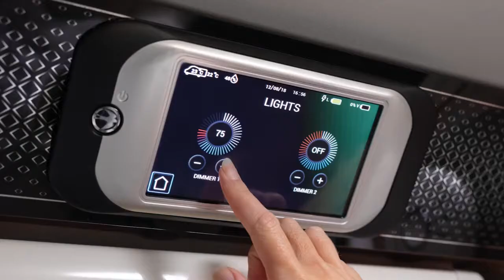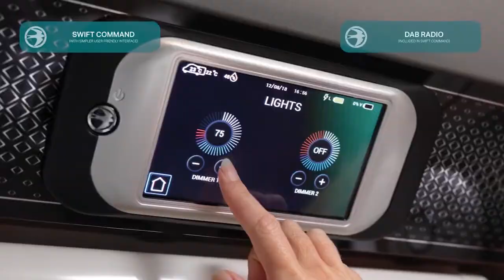2021 Elegance Range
Torksey and Sheffield Caravans are a new and pre-owned touring caravan dealer based in the United Kingdom in Sheffield and Lincolnshire. We also sell a wide range of accessories and have large workshops at both our sites.

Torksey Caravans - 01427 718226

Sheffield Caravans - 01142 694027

If you would like to find out more you can view our